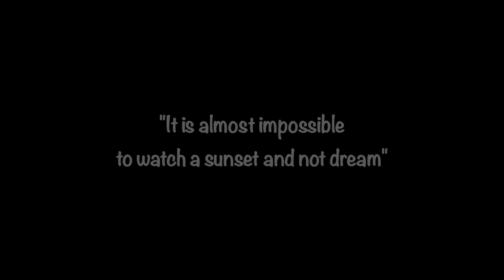Sunset of Santorini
The Sunset of Santorini is considered one of the most famous sunsets worldwide and people from all over the world visit Santorini in order to photograph it and, most of all, cherish it. The sunset highlights the breathtaking beauty of the island that offers many ideal locations from where visitors can admire it. But nobody should miss the chance to see the sunset from Oia village, the famed sunset viewing spot.

Just relax and check it out.. 🌅